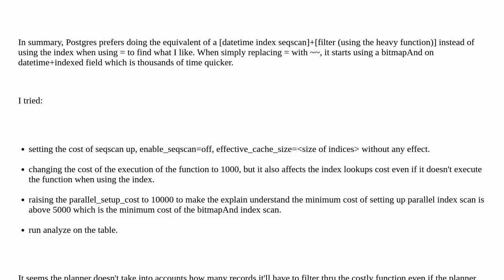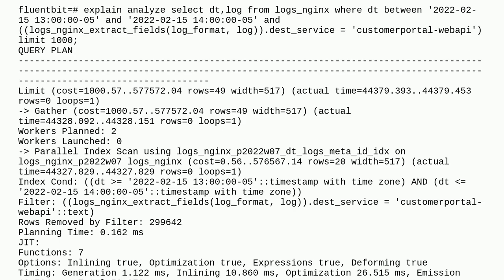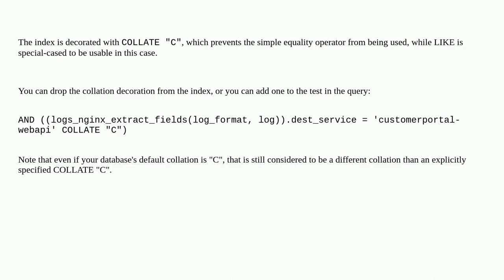Using btree index with LIKE operator but not equal (=)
A special thanks goes out to the community

  index postgresql execution-plan